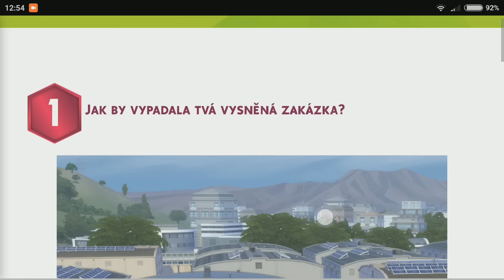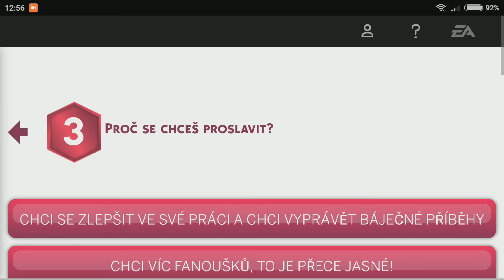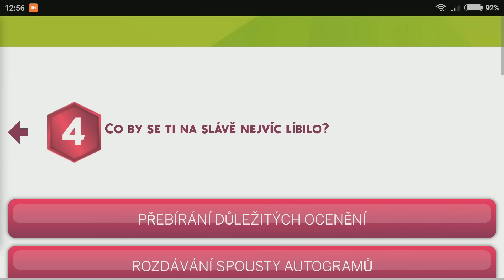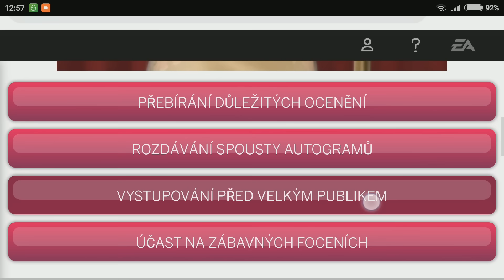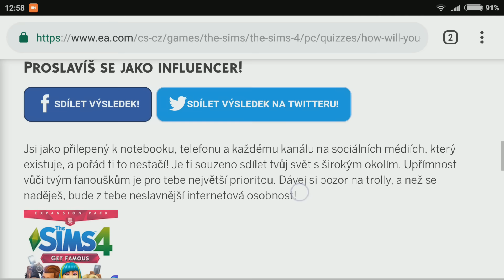⭐️ ČÍM SE PROSLAVÍTE VY? 💃 | Kvíz The Sims Cesta ke slávě 🎥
Nezapomeňte mi napsat, co vám vyšlo. 😊